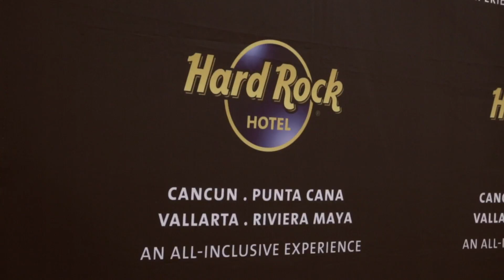Entrega de Memorabilia de Alex Lora - RCD Hotels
El cantautor y músico mexicano Alex Lora, conocido por ser el vocalista de la banda de rock y blues El Tri, hace entrega oficial de una guitarra  a la Memorabilia que podrás encontrar en los hoteles Hard Rock en México.